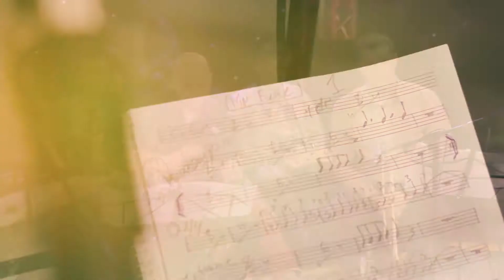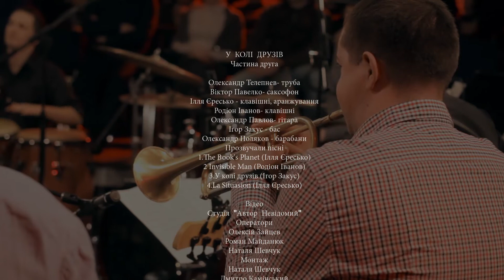Проект JAZZ KOLO з програмоюУ КОЛІ ДРУЗІВ (частина 2)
Олександр Телепнев-труба
Віктор Павелко-саксофон
Ілля Єресько-орган,аранжування
Родіон Іванов-родес
Олександр Павлов-гітара
Ігор Закус-бас
Олександр Поляков-барабани
Андрій Чайка-перкусія
відео:"Автор невідомий"
звук:Олександр Пахолюк.